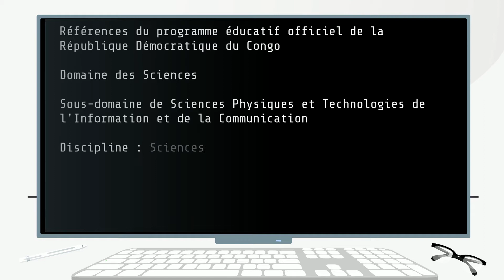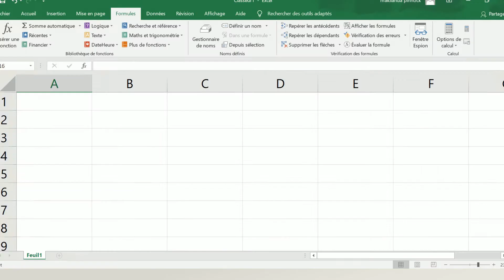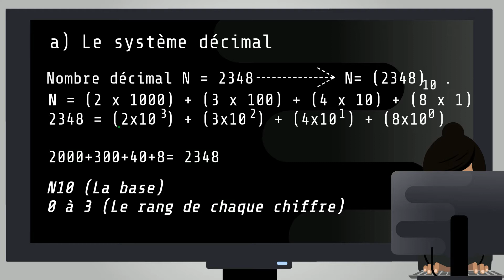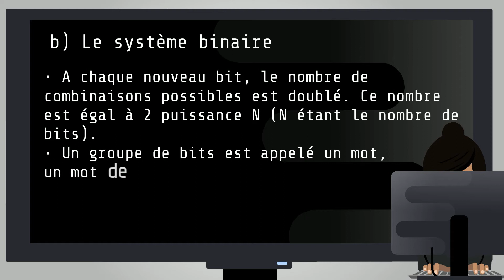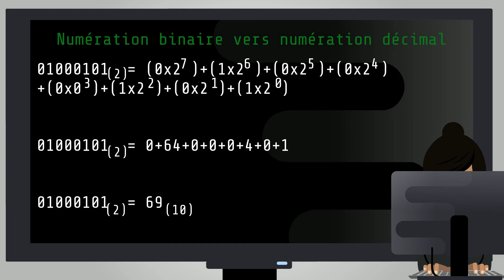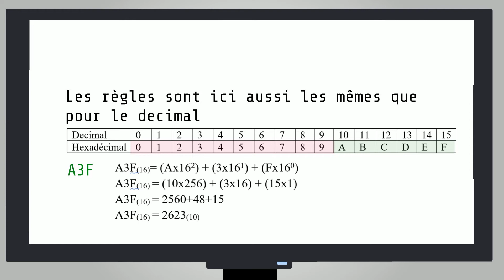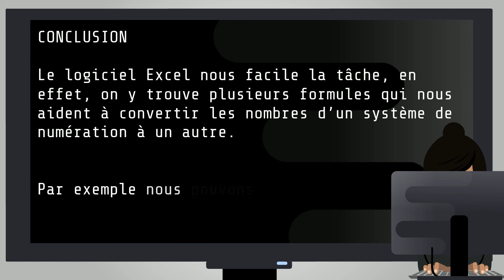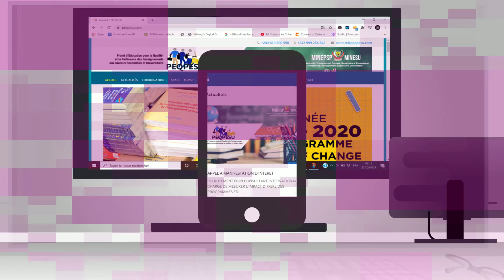1HS TIC les systèmes de numération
Sous-domaine des Sciences Physiques et TIC
Discipline : TIC
Année : 1ère Humanité Scientifiques (3e secondaire)
Activité : Les systèmes de numération